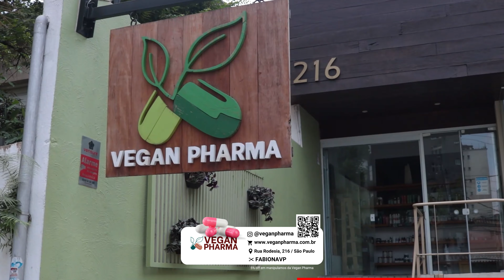Polícia gaúcha investiga venda de carne de cachorro e prende açougueiro